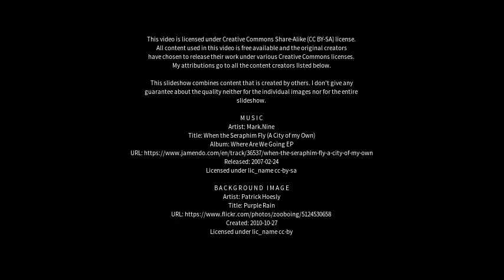Best places to visit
Best places to visit - Novi di Modena (Italy) Best places to visit - Slideshows from all over the world - City trips, nature pictures, etc.